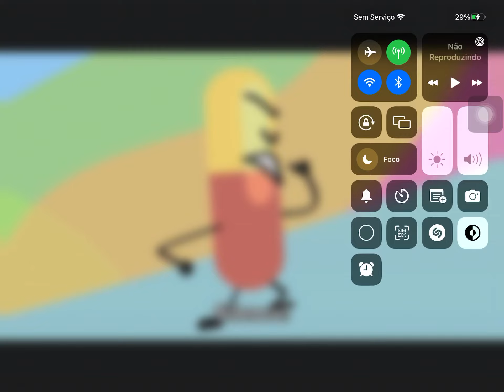Despacito Pill Silence!